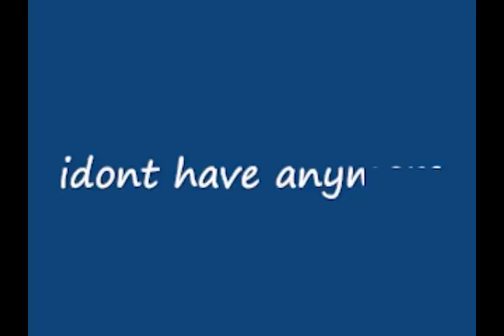MY TOP 5 CELEBRITY LOOK ALIKES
top five celebity lookalikes